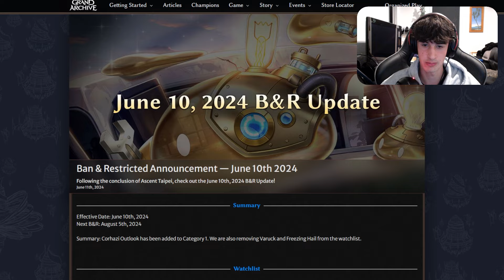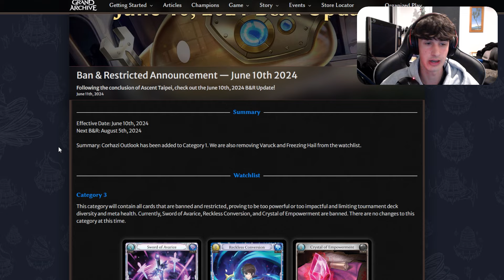Grand Archive Banlist Summary | June 10th B&R Update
Hello and welcome to another video on the LeviTCG channel! In this video I go through the new June 10th B&R update in Grand Archive! Let me know down in the comments what you think of the new changes and what you think will change in the next banlist!

Let me know down in the comments if there is any other specific content you would like to see on the channel!